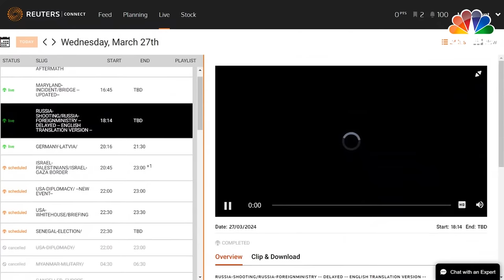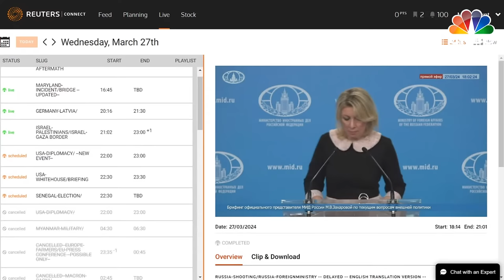LIVE: US 'Exposed' Itself Over Moscow Terror Attack, Russia Foreign Ministry | Putin News | IN18L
LIVE: Russia Condmens USA on Moscow Concert Hall Attack Information | Maria Zakharova | Russia News Live | USA on Russia | CNBC TV18

MOSCOW - Russian foreign ministry spokeswoman Maria Zakharova gives a weekly briefing.
Russia's Foreign Ministry spokeswoman, Maria Zakharova, called into question US assertions that Islamic State, which once sought control over swathes of Iraq and Syria.
The US is covering up for Ukraine by denying that Kiev was involved in the deadly shooting at the Crocus City Hall outside of Moscow last week, Russian Foreign Ministry spokeswoman Maria Zakharova has said.
Russian Foreign Ministry spokeswoman Maria Zakharova said on Wednesday that it's "extremely hard to believe" that Islamic State would have had the capacity to launch the attack on a Moscow concert hall last Friday that killed at least 140 people.
Russian officials have repeatedly cast doubt on Western intelligence assertions that Islamic State was responsible for the attack, despite the group's own claim of responsibility, suggesting instead that Ukraine was behind it.